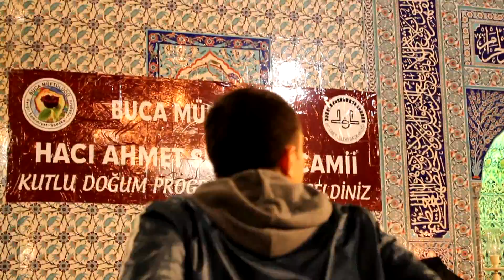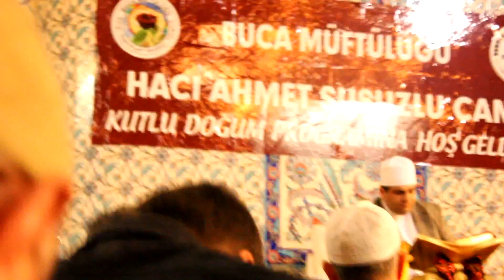Aziz Hardal_Buca_Kutlu Doğum 2014